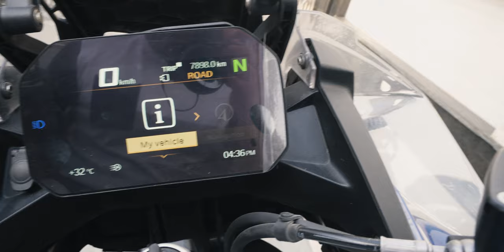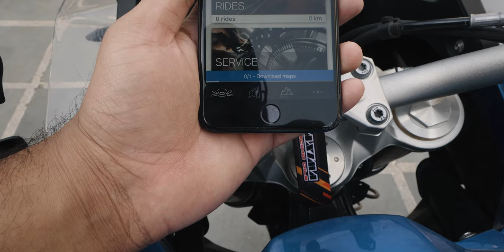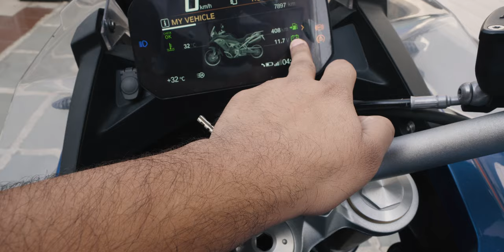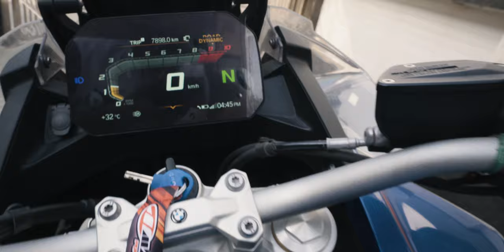My BMW GS Adventure Overview & Features